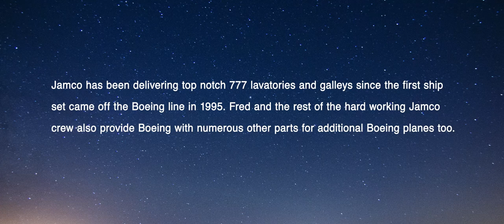Boeing Centennial | Jamco | Emirates Airline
Emirates, as the world’s largest operator of the Boeing 777 with 157 in the current fleet and 184 on order, has teamed up with Boeing and key partners,  to celebrate the American companies and people that have helped to make this Boeing Emirates fleet.

Fred Presler is a manager at Jamco. He and the hard-working crew at Jamco create the lavatories and galleys for the Boeing 777 among many other parts to the Boeing fleets.